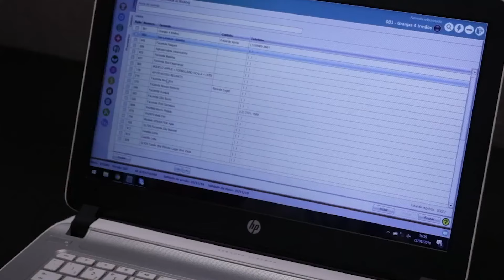Em um dos piores anos de preços da pecuária, fazenda de recria alcança alta rentabilidade; veja como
Foi difícil ganhar dinheiro com a pecuária de corte em 2023. Mas, teve gente que ganhou: é o caso da Fazenda Reunidas, um projeto de recria no município de Teixeira de Freitas (BA).

Em um dos piores anos de preços para a pecuária, a propriedade alcançou uma rentabilidade de R$ 2.200/ha. A fazenda baiana foi destaque em reportagem da Revista DBO, publicada em junho de 2021.

Para falar sobre este trabalho, a repórter Carolina Rodrigues entrevista o consultor da Rehagro Danilo Oliveira.

O Revista DBO em Foco, em dobradinha com o conteúdo editorial da revista, formam o par perfeito para os assinantes terem o melhor da pecuária em mãos.